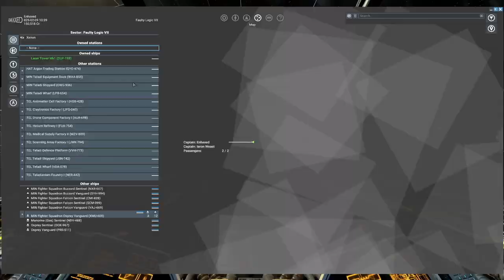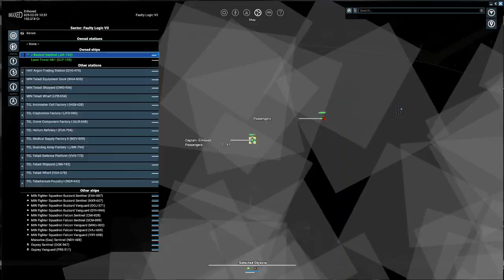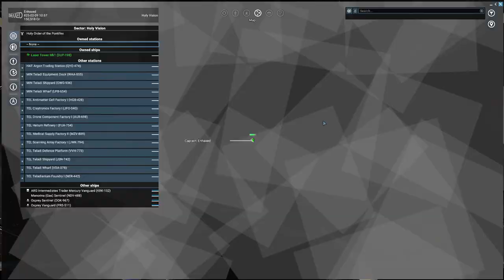X4 Foundations - Picking up a Capital Ship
No Commentary just the music from the game for this video.

I finally managed to pick up the parts for a spacesuit EMP bomb so it's off to a sector I haven't previously been to, to recover an abandoned capital ship that I saw on Down to Earth Astronomy's channel (Please go and have a look at his channel).